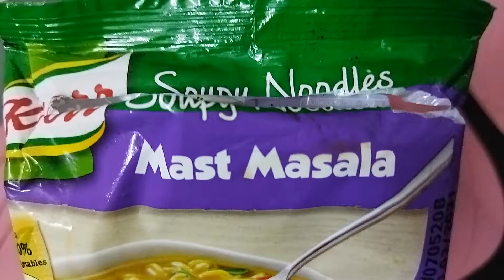knorr soupy noodles mast masala packet review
taste 8/10